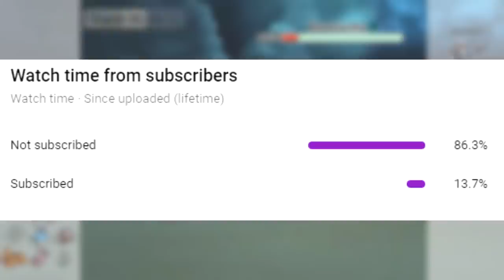When you troll pokemon players with SECRET STALL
This team has its problems, like it has no Ground-immunity after Charizard evolves (though Kartana handles most offensive Ground-types well?).